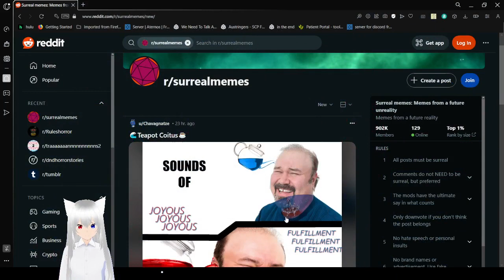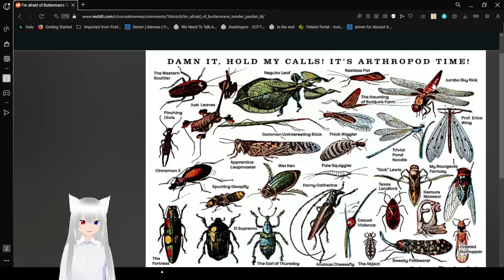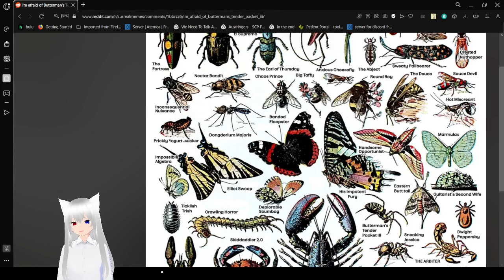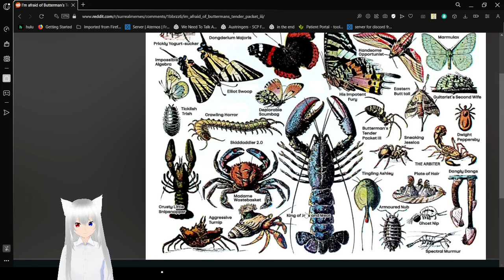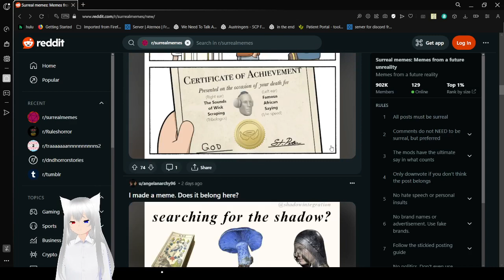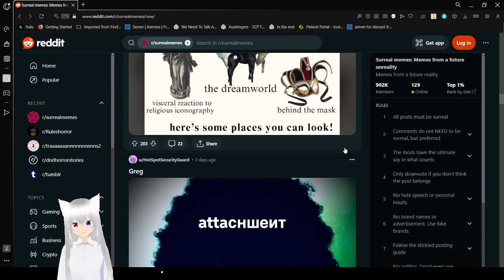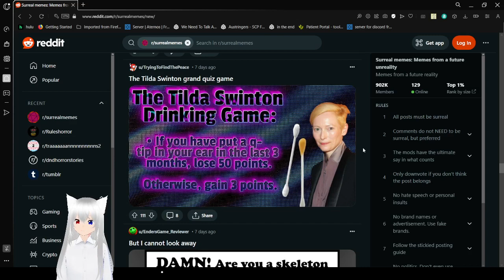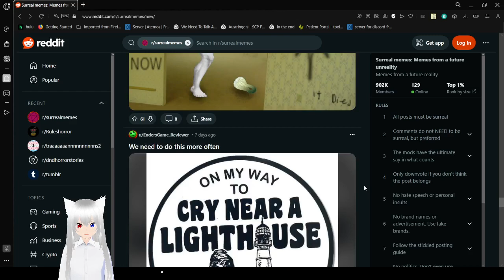Haku enjoys metaphysics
it got a bit meta